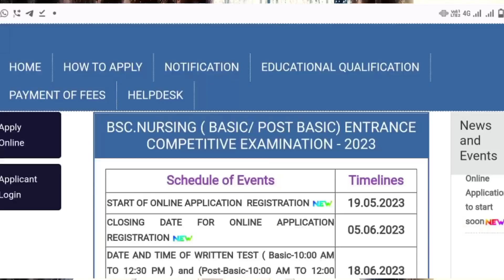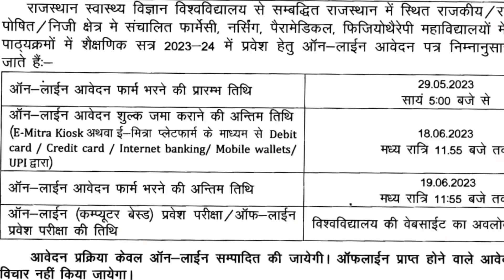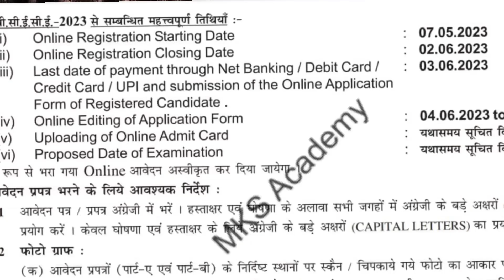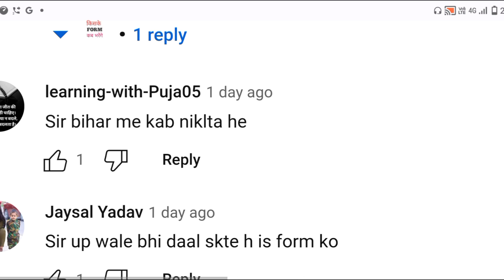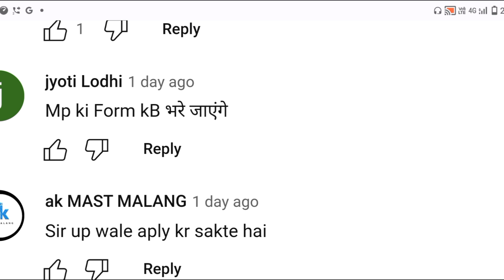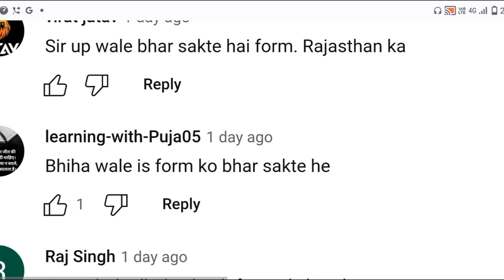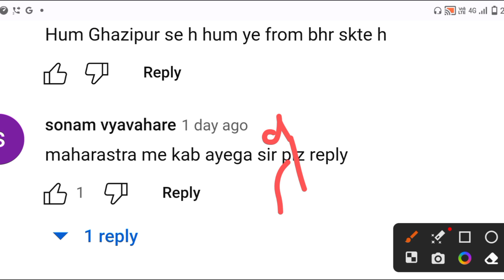BSC NURSING FIVE BIG GOOD NEWS RELEASE 2023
👉 MCQ PDF

👉NOTES PDF

👉LIVE CLASS

👉OLD PAPER

👉TEST SERIES

👉 RECORD CLASS

Online coaching के लिए what's app करें

MKS
Provide medical news update